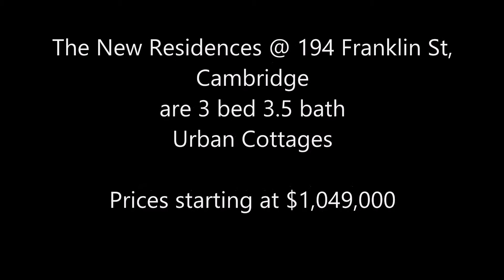Cambridge Real Estate: New Urban Cottages @ 194 Franklin St, Cambridge Port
Introducing New 3 bedroom 3.5 bath architect-designed townhouse a stone's throw to vibrant Central Square! Elements of styles and architectural details give an airy and breezy feel to these urban cottages.